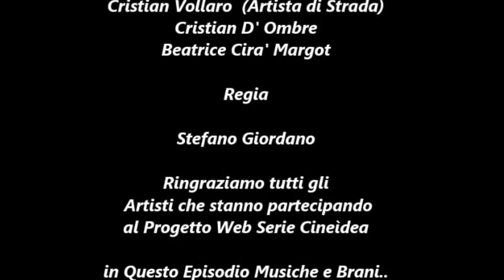Fidati di Me # 5 Episodio # Di Stefano Giordano